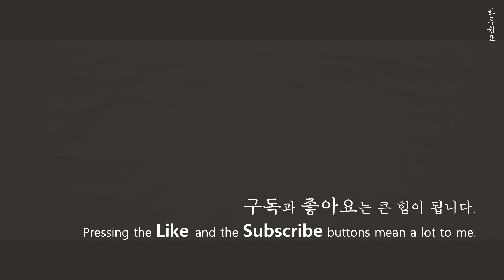얼음과자2탄 / 블루에이드 만들기 / 홈까페 / 과일아이스크림 / 커피얼음 + NG영상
시판 음료와 과일 조합으로 만드는 얼음과자와 에이드 입니다.
맛있는 조합이니 꼭 해보세요^^

구독 / 좋아요 / 공유하기는 제게 큰힘이 됩니다.♥

ⓒ 2019 by 하루쉼표 Halu my day. All rights are reserved.